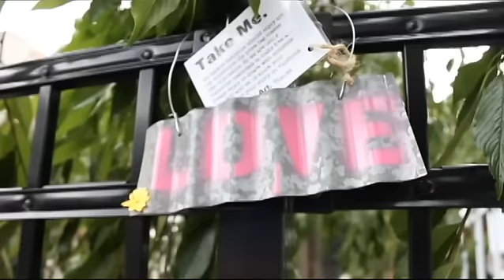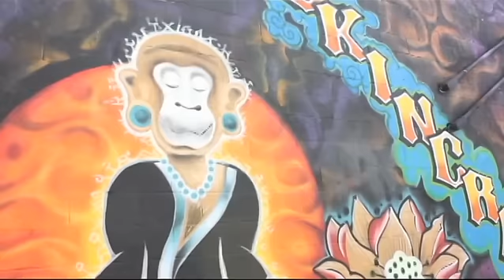I Am Urban Art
Spoken word meets visual arts in this scenic exploration of Northside. Written, Produced and Directed by Violet (13), Fatou (13), Owen (12), and Deya (16) at Stages For Youth